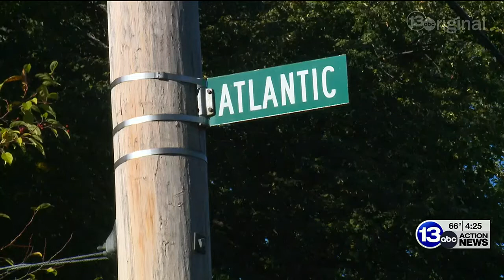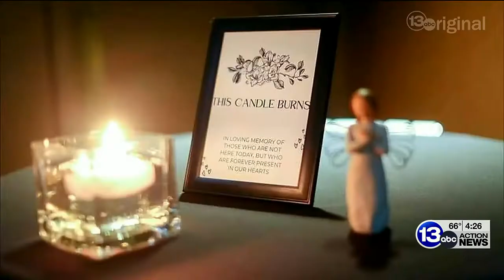Case Files: A Toledo mother is shot and killed while reading a book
Katie Ferguson was shot and killed while sitting inside her own home in South Toledo. Her two children were home at the time of the crime and today the case remains unsolved.